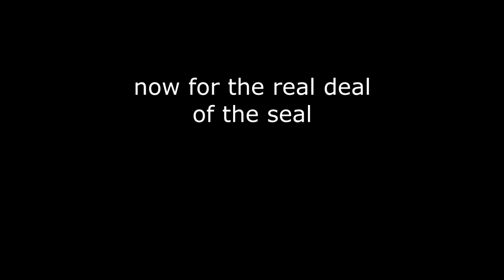[Demon] Nine Circles by Zobros (On Stream)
FINALLY DONE! My hardest demon so far.

I took a lot of breaks from this level and NC-styled levels in general, so that's why I have so many attempts. But now that I've done this level, I think I'm up for a few different levels! Who knows? Maybe I'll manage to do Fairydust in the future ;3